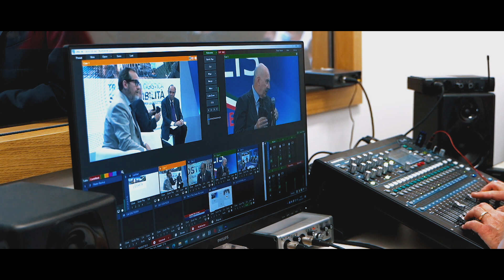Video Istituzionale LETEXPO inglese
Evento LETEXPO, Verona 16-19 marzo 2022